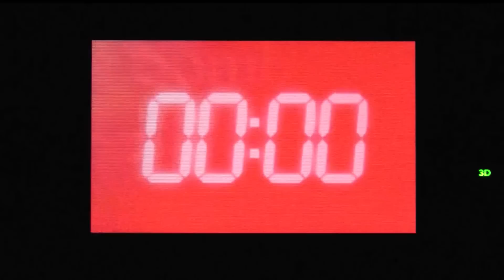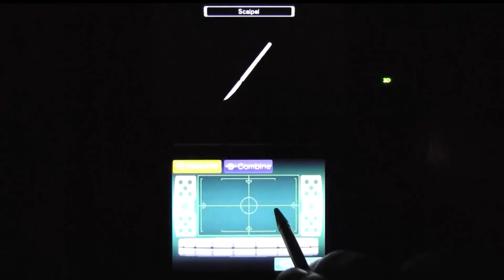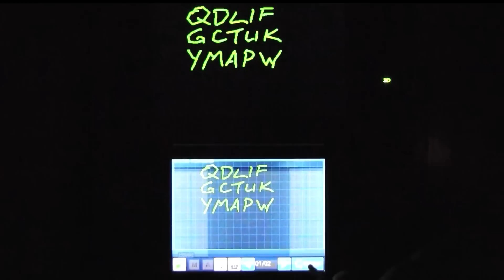CGRundertow ZERO ESCAPE: VIRTUE'S LAST REWARD for Nintendo 3DS Video Game Review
Zero Escape: Virtue's Last Reward review. Classic Game Room presents a CGRundertow review of Zero Escape: Virtue's Last Reward for Nintendo 3DS and PlayStation Vita.

How is a rabbit like a fishing-boat? They're both adept at trolling. That is, if the rabbit in question happens to be the AI representation of the gasmask-clad Zero, AKA that bloke what locked 9 persons on a boat for 9 hours with 9 doors to open. (And, depending on which reality was in effect at the time, killed most of them.) Now there are 9 new persons - oh, and a corpse - to collaborate on chromatic shenanigans and, at intervals, test the bounds of trust. G'luck.

This video review features video gameplay footage of Zero Escape: Virtue's Last Reward for Nintendo 3DS and audio commentary from Classic Game Room's TJ.